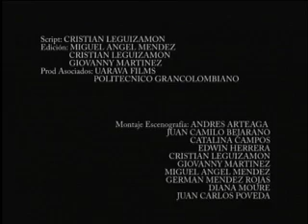trailer - la reserva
adaptacion de un mundo feliz